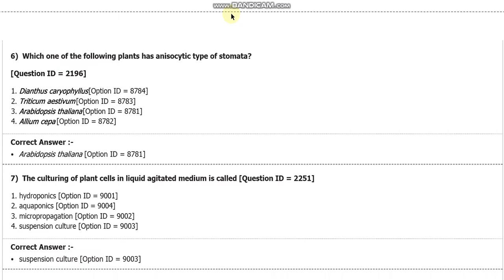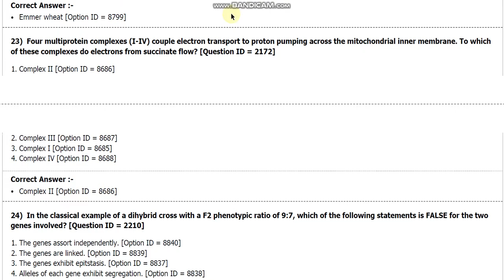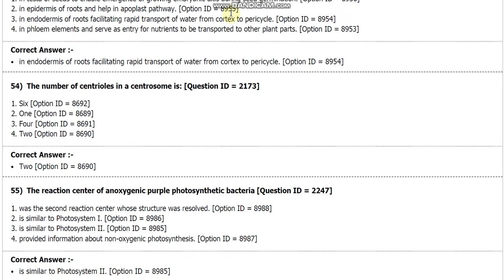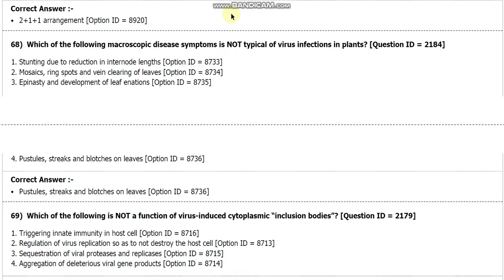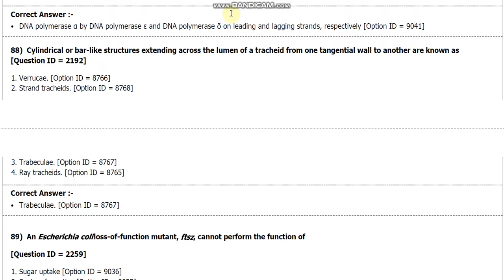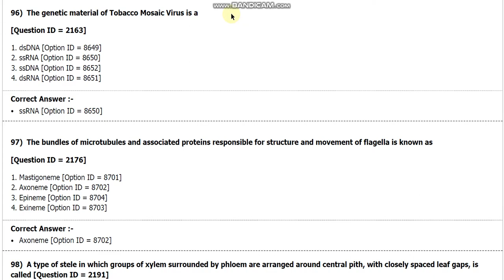DU MSc Botany entrane paper 2018 delhi university by hitesh kumar